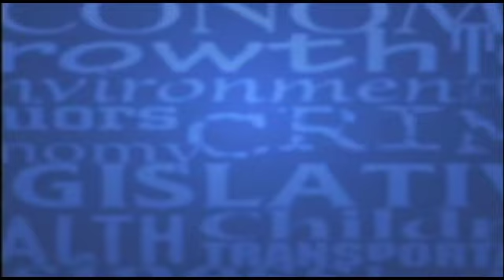After SPIN! Video - 5/25/2018 - "What Didn't You Get To Say?"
After SPIN! Video from the May 25th program:

In this video John Hood discusses more about economic development.